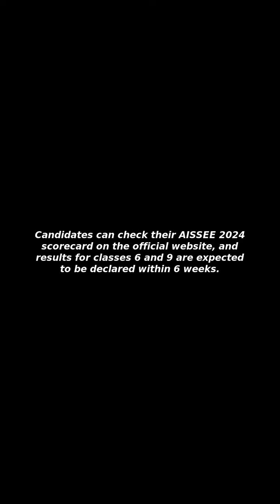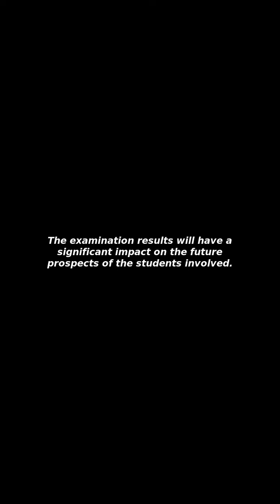[Issues&Trends] Sainik School Result 2024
I Will Tell You about "Sainik School Result 2024"!